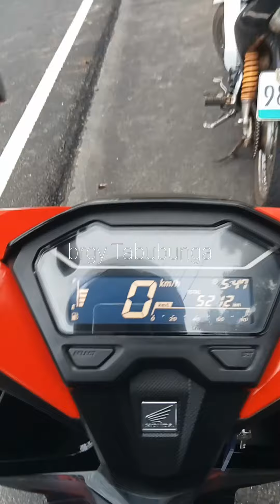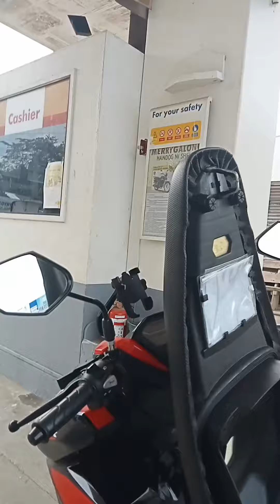short ride Tabubunga to villaba LEYTE